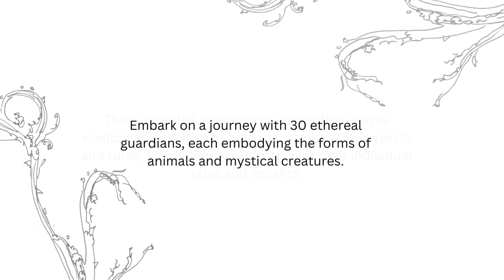KINDRED GUARDIANS book (teaser)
Introducing: 'Kindred Guardians: A Book of Magical Connections for Everyday Wisdom'

After a year in the making, a brand new book is complete! Get to know 30 ethereal guardians, each embodying the forms of animals and mystical creatures. Infused with timeless wisdom, these celestial beings accompany you on life's journey, offering guidance to embrace the richness of every moment.

If this speaks to you, keep an eye out for our Kickstarter launch on March 29th, 2024, where you can choose from fun packages and help bring this book to life. Here's a sneak peek to ignite your curiosity. 💛